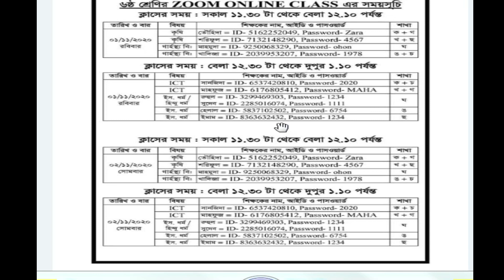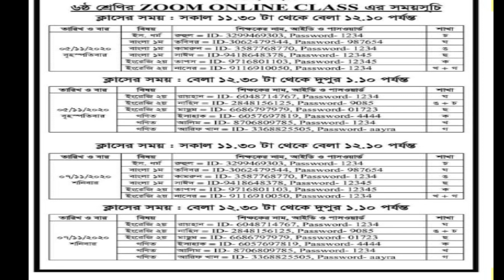Class 6,Online Routine